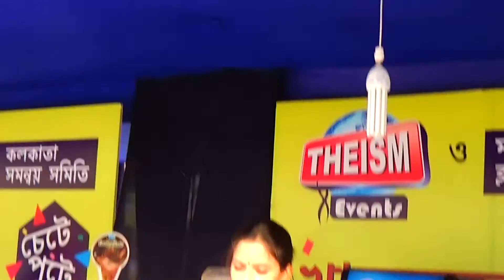Women Entrepreneurs Of India | 'Bakology' By Ms Ranita - The Cake Maker Of Kolkata, West Bengal, IND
Women Entrepreneurs Of India... This is the food stall of The 'Bakology' By Ms. Ranita in a food festival - The Cake Maker Of Kolkata, West Bengal (Bangla), India...